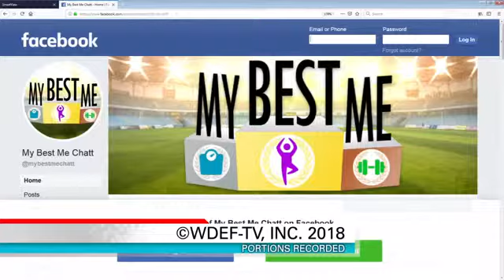My Best Me Team Transformers update 03-29